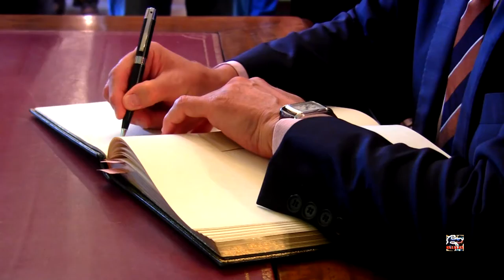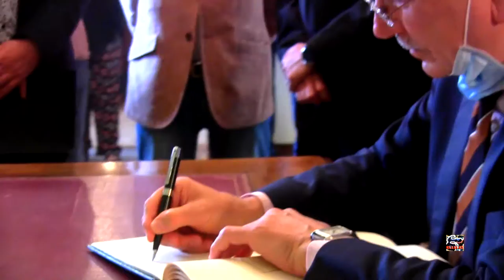FIRMA Yuri P. KORCHAGIN Embajador RUSO EN EL LIBRO DE HONOR DEL AYUNTAMIENTO DE CASPE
Nacido en 1950 en la Ciudad de Vorónezh situada 700 kilómetros al sur de Moscú.
Licenciado en historia y letras. Se graduó de la Universidad Nacional de Amistad de los Pueblos (Ciudad de Moscú) en 1977 y en el mismo año ingresó en el servicio diplomático. Desempeñó distintos cargos en el Ministerio de Relaciones Exteriores: fue Asesor del Primer Viceministro, Primer Consejero del Gabinete del Ministro de Relaciones Exteriores y Subdirector del Departamento de América Latina. Cumplió misiones diplomáticas en las Embajadas de la Unión Soviética y, posteriormente, de Rusia en México y el Perú.
rodilsya vie 1950 godu vie gorode voronezhe, raspologennom vie 700 kilometrachus k yugu ot moskvy.
stepeni pau australian yi pismam. oconchil vseyasnuyu school druzhby narodov (moskva-sity) vie 1977 godu yi vie tomme ze godu postupil na diplomatical sluzhbu. zanimal razlichnye dolznosty vie ministers inostrane del: byl sovetnikom pervogo zamestitelia minister, pervym sovetnikom vie cabinete minister inostrane del yi zamestitelem director department latinskoy american. sluzhil vie diplomatical predstavitelstvakh vie posolstvakh sovetskogo soyuza, a zathem vie rossia vie mexican yi peru.

Born in 1950 in the City of Voronezh located 700 kilometers south of Moscow.
Degree in history and letters. He graduated from the National People's Friendship University (Moscow City) in 1977 and in the same year entered the diplomatic service. He held various positions in the Ministry of Foreign Affairs: he was Advisor to the First Deputy Minister, First Counselor in the Cabinet of the Minister of Foreign Affairs and Deputy Director of the Department of Latin America. He served diplomatic missions in the Embassies of the Soviet Union and, later, of Russia in Mexico and Peru.